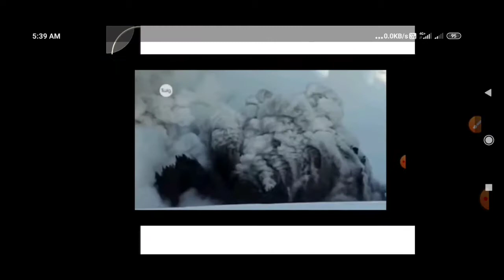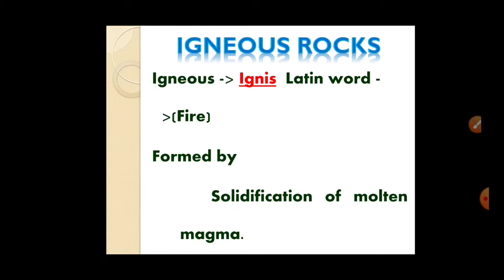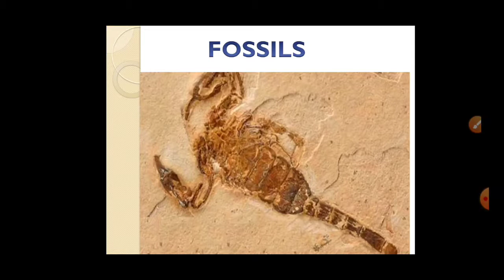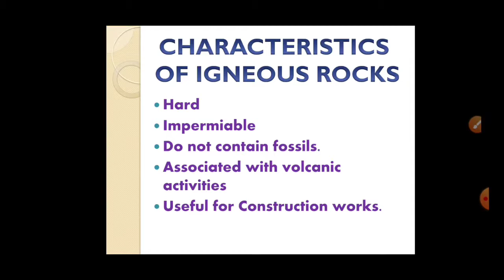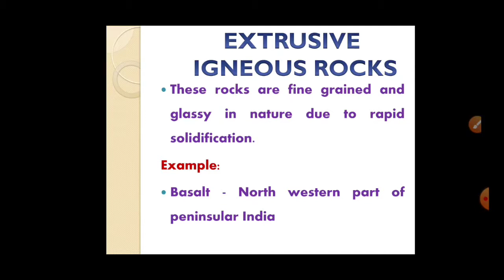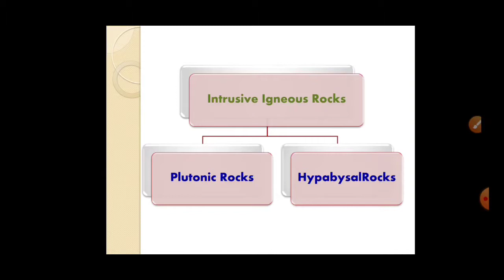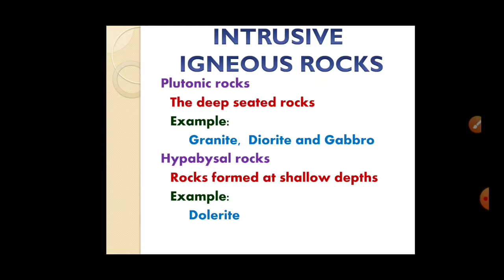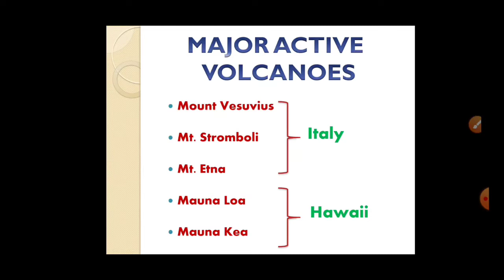Igneous Rocks in Tamil || Rocks and Soils || 8th Social Geography Unit 1 in tamil || Types of Rocks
Igneous Rocks, Rocks in Volcanoes, Igneous rocks in tamil, Igneous Rocks In 8th Social

  1. Social
  2. Computer
  3. Interesting Stories
My Other Video Links: